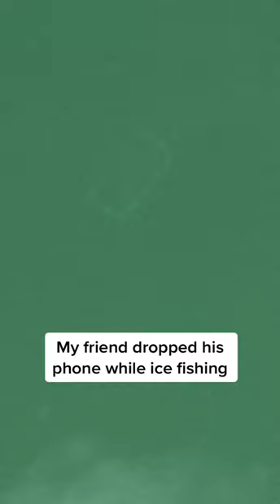Man Carefully Reels Out Phone After Accidentally Dropping it While Ice Fishing - 1392837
This man was ice fishing when he stood up to stretch and his phone fell off his lap to end up at the bottom of the lake. After the initial disappointment, he spotted it through the layer of ice and decided to try reeling it out by using multiple fish hooks. The quirky trick did take a long time but worked just as well and he soon had his phone back with him.